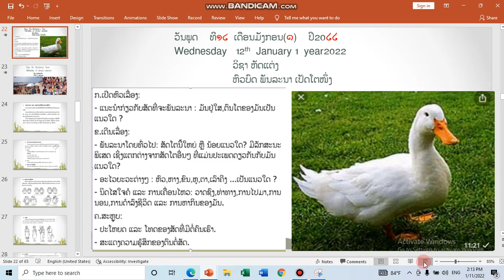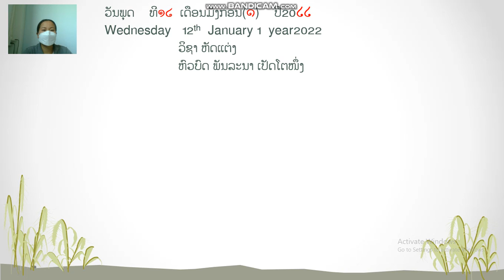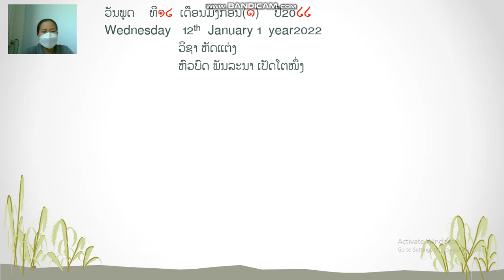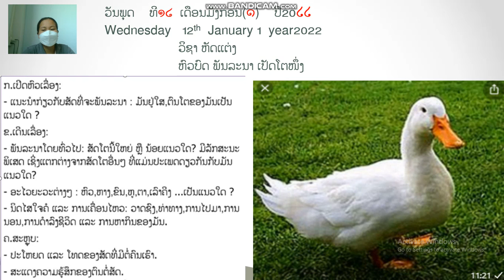ຫັດແຕ່ງ ປ 4 ພັນລະນາເປັດ ຄລິປ1 12 1 22